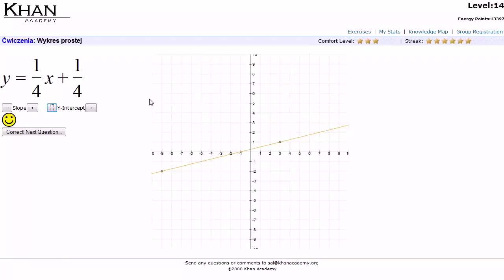Intuicyjne zrozumienie nachylenia prostej i przecięcia z osią Y